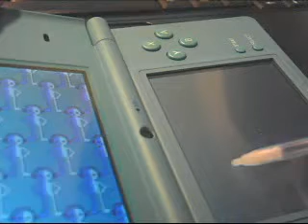Rhythm Heaven - Lockstep 2 Medal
Wouldn't have quite been a perfect, there were a few beats where I was slightly off, indicated by the high pitched click rather than the snare sound.  This is a rhythm to get used to for those that might have trouble distinguishing times when the beat needs to be changed from normal to off.